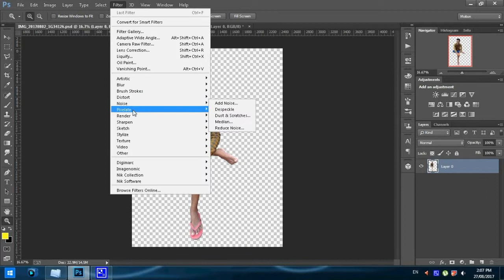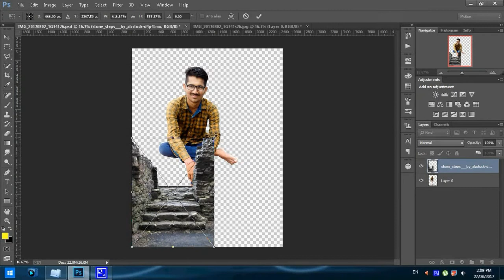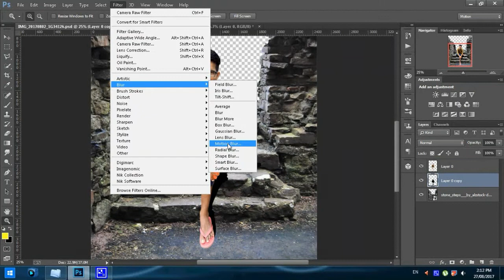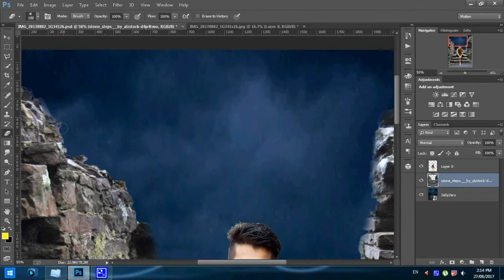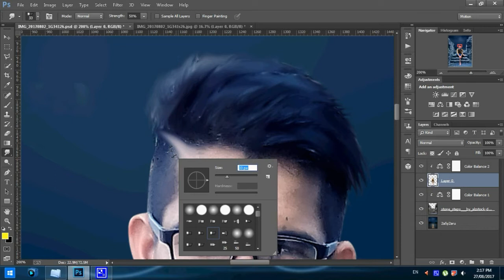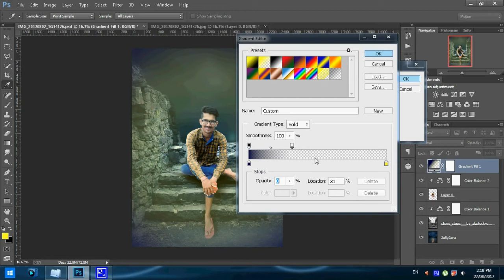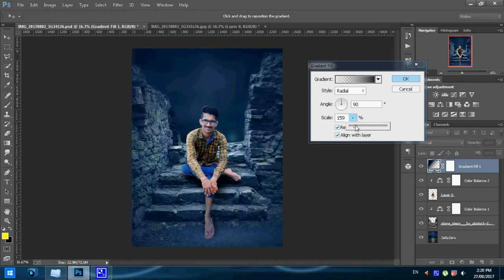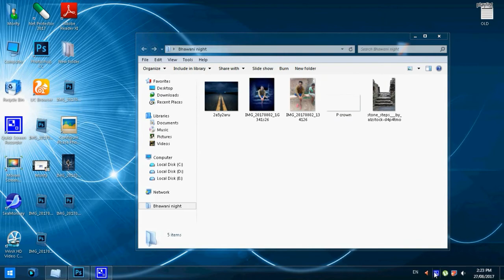Night type Photo editing | Photoshop tutorial | Monty Edits | Monty photography